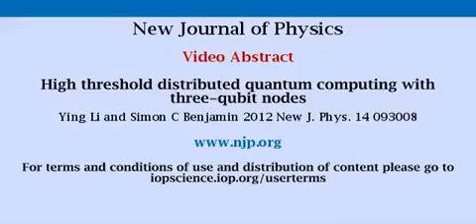High threshold distributed quantum computing with three-qubit nodes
Video abstract for the article 'High threshold distributed quantum computing with three-qubit nodes' by Ying Li and Simon C Benjamin (Ying Li and Simon C Benjamin 2012 New J. Phys. 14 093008).